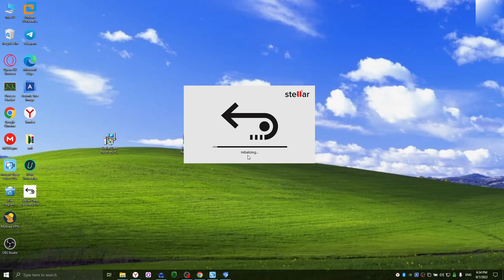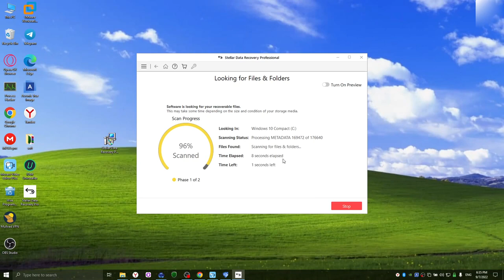Stellar Data Recovery Software # Best Data Recovery Lets The Begin